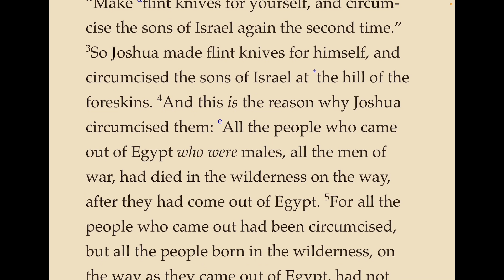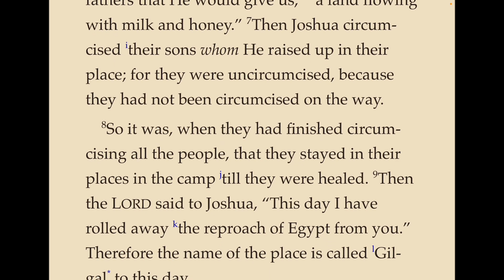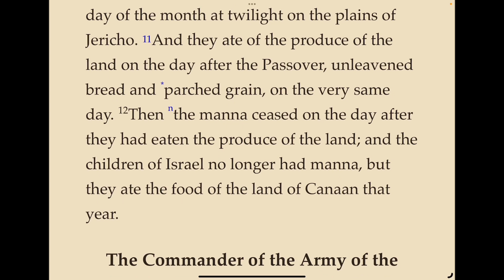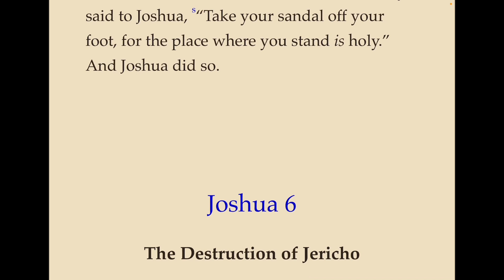Joshua, ch 5 - The 2nd Generation Circumcised and The Commander of the Army of the Lord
A reading of the Old Testament book of Joshua, chapter 5 from the Nelson New King James (NKJV) Study Bible.  The second generation of Israel is circumcised and Joshua meets the Commander of the Army of the Lord.